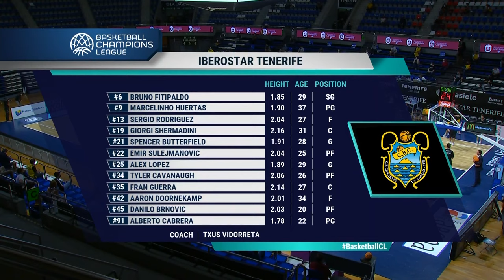Iberostar Tenerife v Bakken Bears - Full Game | Basketball Champions League 2020/21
Watch the full game between Iberostar Tenerife and Bakken Bears from Gameday 1 of the FIBA Basketball Champions League 2020/21.